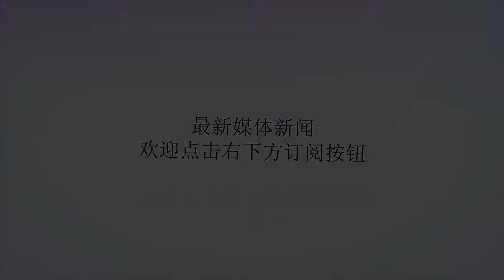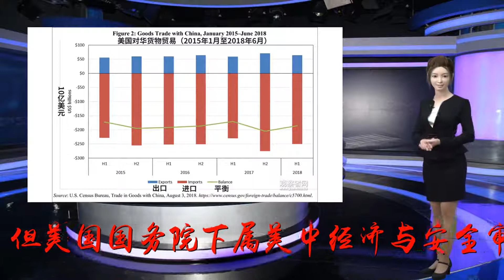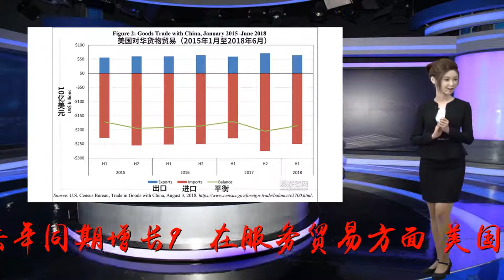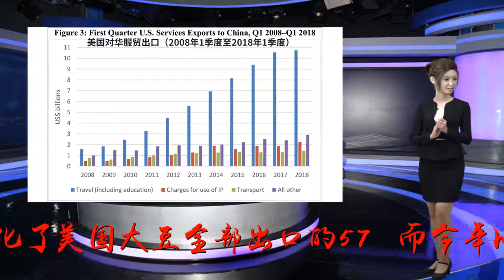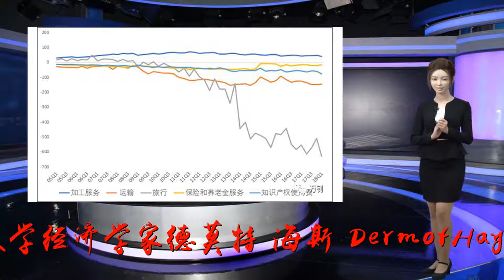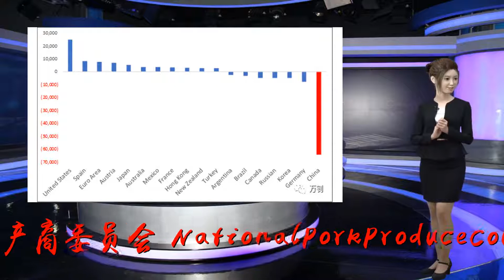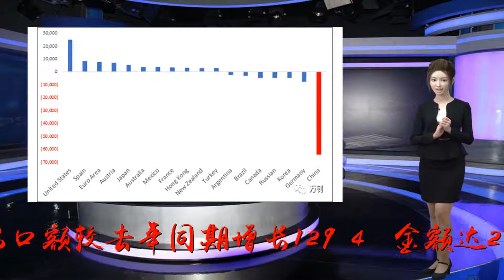机构：美国上半年对华货物逆差1857亿美元 继续扩大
谢谢！尽管特朗普政府今年3月对中国发动“贸易战”，但美国国务院下属美中经济与安全审查委员会（USCC）8月6日发布最新报告称，美国对中国货物贸易逆差今年上半年继续扩大，已突破1857亿美元，较去年同期增长9%。在服务贸易方面，美国对中国仍然保持顺差，且2018年一季度顺差达到创纪录的高水平，其中最主要部分仍是旅游（包括教育）。观察者网摘编该报告如下：在“贸易战”阴影下，今年第二季度，美国对华农产品出口额已较去年同期减少14%，6月份农产品出口额更是同比下降34.4%，6月份牲畜产品出口额同比下降39.2%。其中，中国2017年消化了美国大豆全部出口的57%，而今年以来，中国大豆进口只占美国所有大豆出口的17%，美国大豆价格跌至近10年低点。猪肉方面，2018年以来由于关税造成猪肉价格下跌，同时美国国内猪肉供给大涨。爱荷华州立大学经济学家德莫特·海斯（DermotHayes）表示，目前美国国内生猪期货价格下跌18美元，这一趋势将导致全行业年亏损22亿美元。美国国内猪肉供应大增，但需求端没有跟上节奏。据美国国家猪肉生产商委员会（NationalPorkProduceCouncil）计算，中国和墨西哥对美国猪肉征收的报复关税将造成今年40%的出口损失。杏仁方面，中国5月份宣布对该产品征收50%关税以来，杏仁价格已下跌10%，加州杏仁委员会发现，6月杏仁出口额已较同期下降26%。USCC报告截图中美两国在此前的贸易谈判中曾一度达成共识，由中方采购美方石油与天然气来减少贸易逆差，这也在数据中有所反应。今年二季度，美国石油与天然气对华出口额较去年同期增长129.4%、金额达27.87亿美元。但随着美方出尔反尔，进一步升级“贸易战”，中方已拟定对价值600亿美元的美国商品征收报复关税的清单，其中涉及美国石油和天然气产品。中方购买美国能源类产品的金额很可能减少。在服务贸易上，美国仍持续对中国保持顺差。数据显示，美国对华服贸出口额今年一季度达173亿美元（较去年同期增长16%），顺差达129亿美元（较去年同期增长6.4），双双创历史新高。其中，旅游业（包括教育）仍然是美国对华服贸出口的最大头，今年一季度，该项美国对华出口额高达107亿美元，较去年同期增长1.8%，但增速出现显著放缓。USCC报告截图招商银行金融市场部高级分析师万钊同样注意到中国对美服贸逆差中“旅游”一项不同寻常的高比例，他在个人微信公号中分析称，这可能与“资本外流”因素有关：[indent]我们知道，近年来中国的服务转为大额逆差，而且逆差不断增长，从服务项下的主要科目上看，服务逆差的主因是旅行。另外，加工服务的顺差略走低，运输逆差保持稳定，保险和养老金服务逆差略收窄，知识产权使用费逆差略放大。但是中国的旅行逆差是在2014年突然放大，而且逆差持续扩大，这种现象还是有些奇怪。因为旅行需要人亲赴海外，牵扯到休假、购买机票、旅游季等，虽然中国现在出国游非常火热，但是在短时间内量级突然放大还是有违常识。因为笔者认为，近期旅行逆差的放大，有居民资本外流的因素。如果我们对2018年一季度各个国家的旅行科目做一个国际比较，可以看到旅行科目的最大顺差国是美国，最大逆差国是中国，而且的中国的逆差规模显得非常特殊，中国人有这么喜欢出国旅行吗？图：旅行科目的国际比较那么综上所述，我们有如下结论：中国2018年一季度经常项目出现了大额逆差，一部分原因是货物顺差的下降，其中，加工贸易顺差保持稳定，一般贸易顺差下降明显；另一方面原因是服务逆差的增长，其中主因是旅行逆差，其中混杂了普通海外旅行、海外代购、居民资本外流等因素。（注：万钊所引用“旅游”一项数据中可能不包括“教育”，统计口径有所不同。）[/indent]报告还分析了“贸易战”对中国造成的困境，称中国政府目前正努力应对“影子银行”和“债务风险”，与此同时，上证指数自今年1月的阶段高点一路走跌，目前已跌至2年低点，采购经理指数（PMI）也处于5个月低点，同时，中国国家统计局数据显示，出口需求连续两个月放缓，进口则出现5个月来首次下滑。“贸易战”显然对这些情况的改善并无帮助。报告还关注中国GDP增速放缓；投资、工业产出和零售销售失去动力；政府“去杠杆”措施；债务与GDP之比继续攀升；以及近期人民币贬值等内容。报告还提示，需关注中国“操纵货币”。英文报告全文中国官方近期也发布了相关数据：中国海关总署今年7月发布的数据显示，中国上半年总体贸易顺差9013.2亿元（约合1320亿美元），较去年同期收窄26.7%，其中，出口7.51万亿元，增长4.9%；进口6.61万亿元，增长11.5%。我国对前三大贸易伙伴进出口保持增长，对中东欧国家进出口增势较好。上半年，我国对欧盟、美国和东盟进出口分别增长5.3%、5.2%和11%，3者合计占我国进出口总值的41%。同期，我国对中东欧16国进出口增长14.7%。国家外汇管理局8月6日公布今年二季度国际收支平衡表初步数据。今年二季度，我国经常账户由上季逆差341亿美元转为顺差58亿美元。从二季度数据看，国际收支口径的货物贸易顺差1042亿美元；服务贸易逆差737亿美元。有专家认为，上半年经常账户少量逆差属于基本平衡的范畴。从往年数据看，通常是下半年顺差幅度要高于上半年水平。虽然上半年经常账户是逆差，但二季度数据已经出现由上季度的逆差转入顺差，预期在未来两个季度内仍将保持顺差。